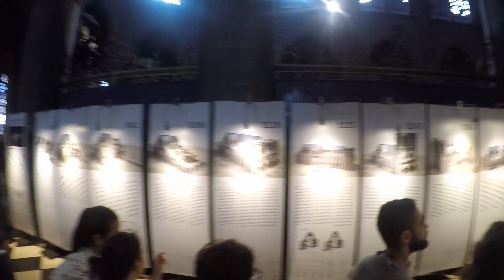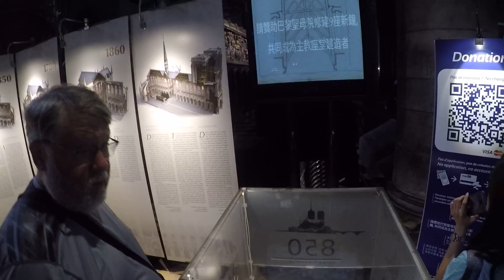Interior Notre Dame - Sept 2018